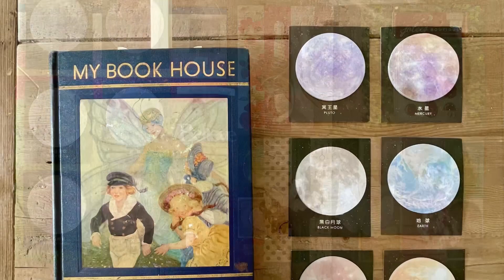storybook kit volume VI - the winged nest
storybook kit volume VI - a fairy’s wings

sixth of twelve in a limited, one-of-a-kind series

a treasure chest of materials for the serious art journaler, mixed-media artist, collage-maker, scrapbooker, card-maker, rubber-stamper… basically, the artist that sees what I see in the potential these hand-selected items all have

please read the description all the way through.  thank you!

some of the items are brand new, some are gently used, some are vintage or antique
each carefully chosen by me to work into the theme shaped around the specific kit’s My Book House volume

this storybook kit includes:

“Through Fairy Halls”, book 6 of My Book House series by editor and publisher Olive Beaupre’ Miller, 1937 edition

Cardstock and Patterned Papers:
12 pieces of 6x6” Kaisercraft “Enchanted” Collection
6 pieces of 6x6” Kaisercraft “Enchanted” Collection specialty
6 pieces of 12x12” Stampin’ Up! Envelope Papers Collection
6 pieces of 12x12” DCWV “Birds and Butterflies” Collection solid and ombré cardstock
3 pieces of 12x12” DCWV “Birds and Butterflies” Collection perforated glitter butterflies
3 pieces of 12x12” Stampin’ Up! solid cardstock
12 pieces of 8.5x11” Stampin’ Up! solid cardstock

Jillibean Soup Shaker Cards and Envelopes

Thickers “Rainboots” Glitter letter stickers

Stampin’ Up! Eastern Gold Vinyl Stickers (incomplete)

Celestial chipboard tags

Planet notepads

Jolee’s Boutique French General metal gemstones

Hologram flowers (for shaker card inserts)

Stampin’ Up! mini rubber stamps - owl and flourish

Mini plastic votive candle (works!)

Purple and tiny “gem” stickers

Plastic bauble (chandelier pendant-ish but link broken)

Purple embroidered, sheer fabric scrap piece

Stampin’ Up! Silver mesh ribbon on wooden spool
American Crafts sheer and velvet ribbons on 2 wooden clothespins
Sequined handspun yarn remnant
Brown and pink ruffle remnant

Ballard Designs wallpaper sample:  Rifle Paper Co. Squeeze the Day
Pottery Barn fabric sample: Blue Chateau Basketweave
Spectrum Crafts embroidery floss: fuchsia, brown, yellow
Genuine Crafts watercolor markers: fuchsia, brown, yellow

double-sided word strips (Making Memories? 2006?):
-this magic moment/generous spirit
-sounds like fun/pretty as a
-magic/arch

Making Memories Charmed Words:
-The happiest sound in the world…
-Believe

Charms and More Charms actual jewelry charm:
-dragonfly

important info:

each kit is carefully packed in a reusable, (hopefully durable but might crack in shipping extremes) plastic organizer box

smallest pieces are packed into a cute and tiny, reusable “Really Useful Box” with lid

some pieces are packed into reusable Kikkerland plastic bags that resemble mason jars

WARNING: real, actual hat-pin/jewelry-sized SHARP straight pins are used for the ribbons
(if this is a problem for you, please let me know at purchase and I will remove them. no worries)

these kits are absolutely NOT intended to be child-friendly or child-safe due to small, small pieces (and the straight pins)

some items are included with their original packaging even if not still complete in amount.  between photos and description, hopefully I’ve presented the items well and clearly for you.  just know that a printed quantity on an item’s original package might not equal the quantity you receive, but that’s not in error or designed to mislead.

all of the items are copyright of their manufacturers
the kits are not intended to be new item retail (like scrapbook monthly kit clubs of old) but more of a curated, artisanal collection from my art studio to yours

last p.s.:

the stories and subject matter in the My Book House books are less… um, possibly “offensive” than some collections of rhymes and stories of that time, but please do look up the books if you’re not familiar with them to make sure you’re going to be glad you’ve purchased this kit :)  we’ve come a long way in the understanding and respecting of each others’ differences.  in my opinion, the bits that are outdated are few compared to the larger portions of art and story that have withstood the test of time.